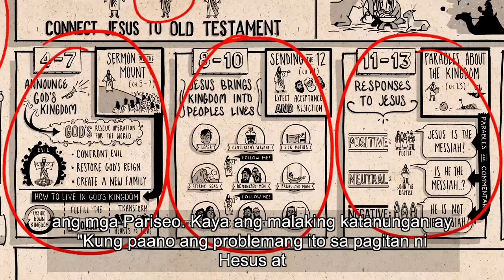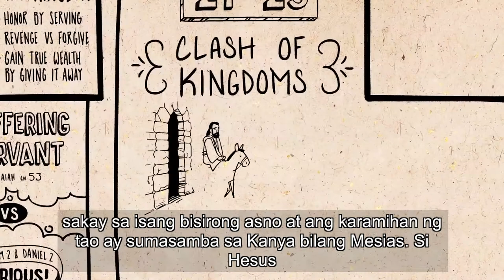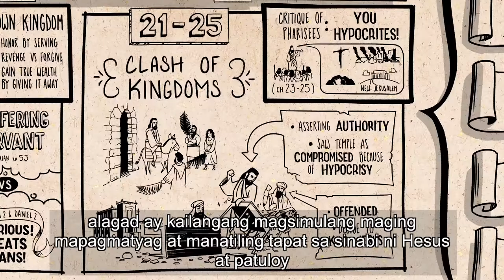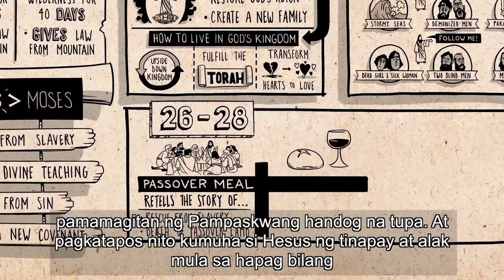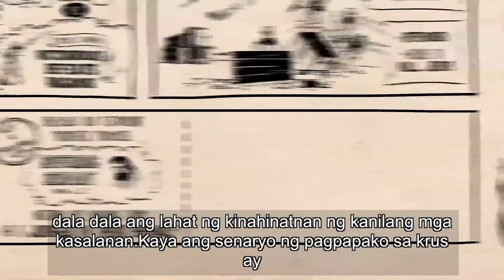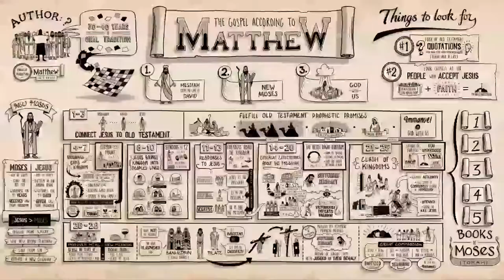B03 Read Scripture Matthew Ch 14 28 CC